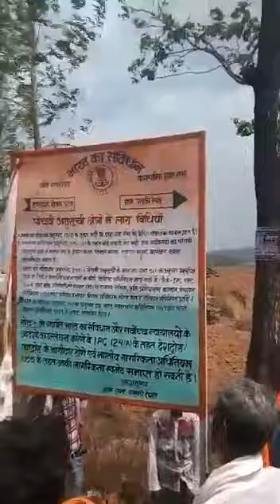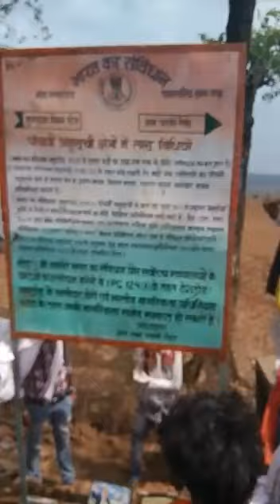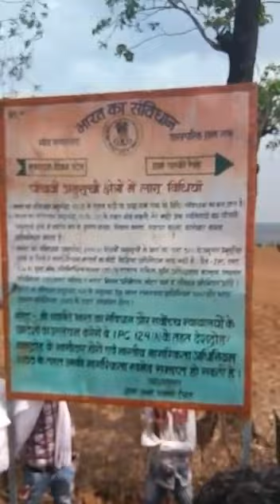भारत का संविधान पाँचवी अनुसूची@डिंडौरी,, fifth schedule indian constitution...मावा नाटे मावा राज